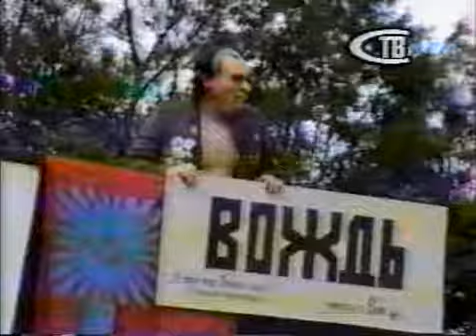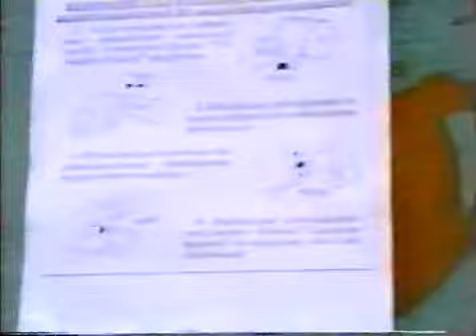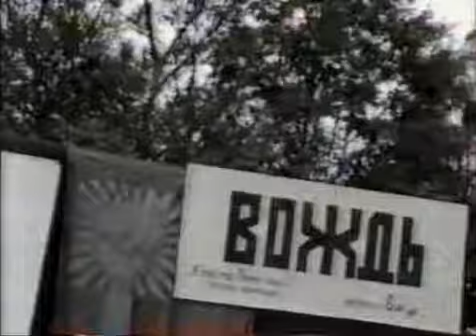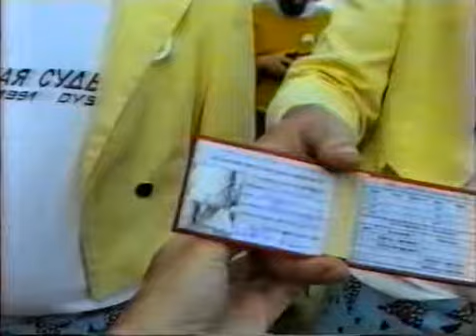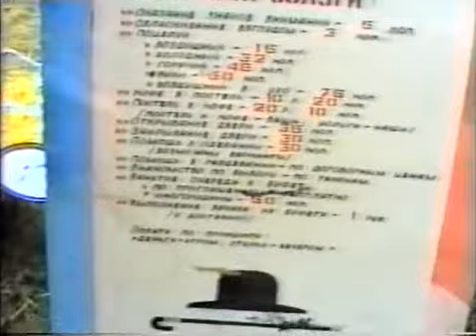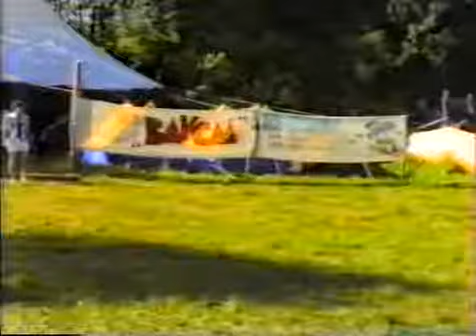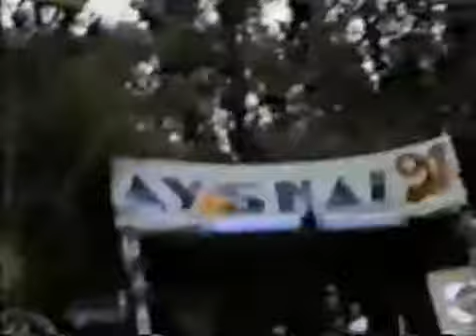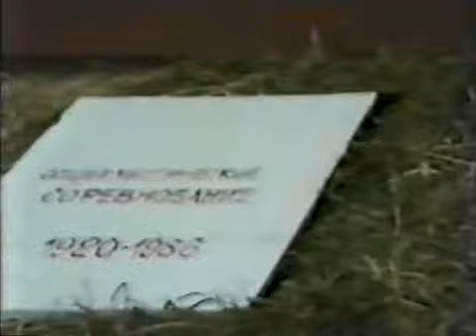Disnay 1991 "Сказка"